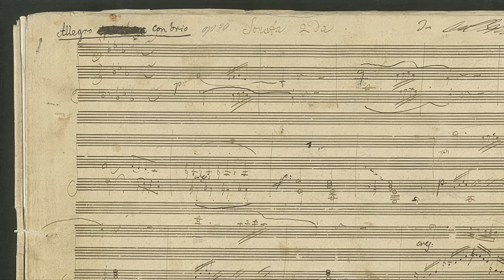George Enescu | Beethoven Violin Sonata No.7 [LIVE, Remastered]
This absolutely captivating performance was captured when Enescu was 67 years old!

Violin Sonata No.7 in C minor, Op.30 No.2

00:00 - i. Allegro con brio
07:35 - ii. Adagio cantabile
16:45 - iii. Scherzo: Allegro
19:42 - iv. Finale: Allegro; Presto

George Enescu, violin
Georges de Lausnay, piano

June 17, 1948 [Live Recording]
Salle de l'ancien Conservatoire, Paris

Please support this company and purchase their incredible CDs!

Restoration, Equalization, Stereo Imaging, photo coloring: Daniel Kurganov 2024